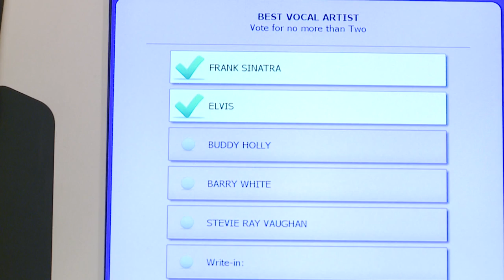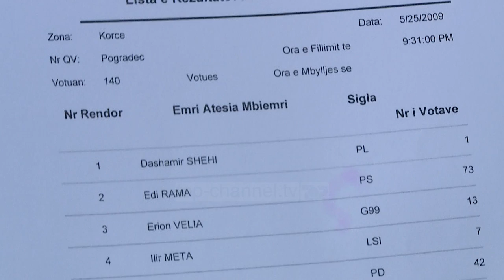Shahini: Votimi elektronik, i mundur. Kostoja, 3-4 mln euro - Top Channel Albania - News - Lajme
Votimi elektronik mund të jetë gati edhe për zgjedhjet e 18 qershorit. Pëllumb Shahini, autor dhe drejtor i projektit për votimin elektronik “ALVOT”, i cili ka provuar dy herë të realizojë një projekt pilot, tregon për Top Channel sesi me një kompjuter të thjeshtë, për pak sekonda, shqiptarët mund të bëjnë zgjedhjen e tyre.